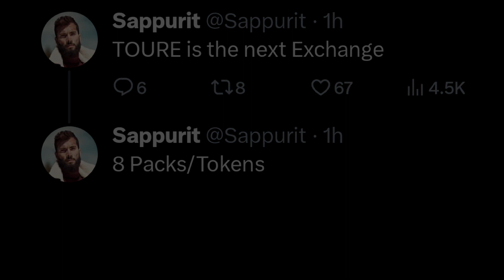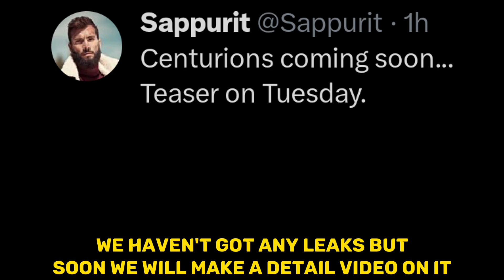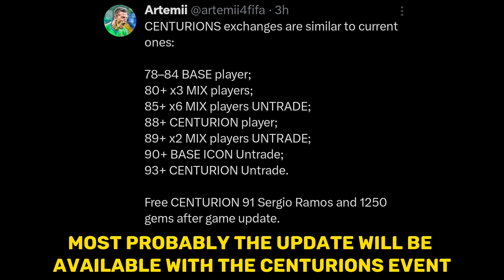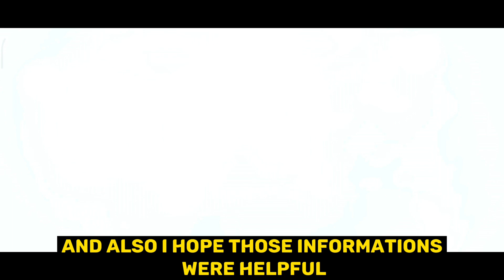UPCOMING YAYA TOURÉ 👑 EXCHANGE CONFIRMED ✅ ALL REQUIREMENTS REVEALED 🤐 START BUYING THESE CARDS NOW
FC MOBILE FORUM SOCIALS ⏬